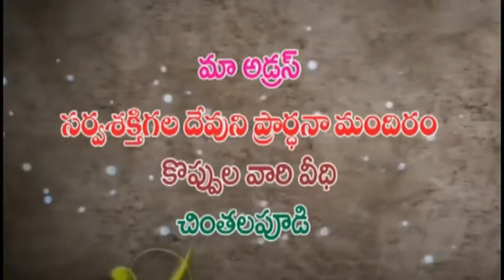sis .angel kiran kumari act chapter 4 by vimochana channel